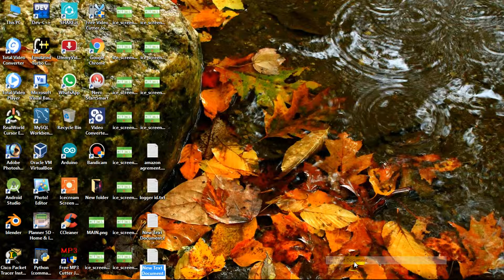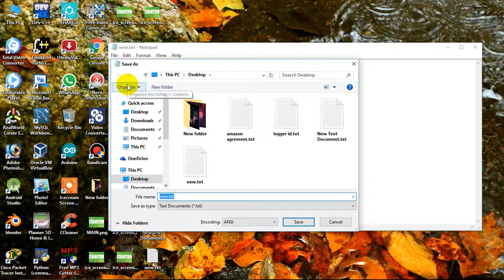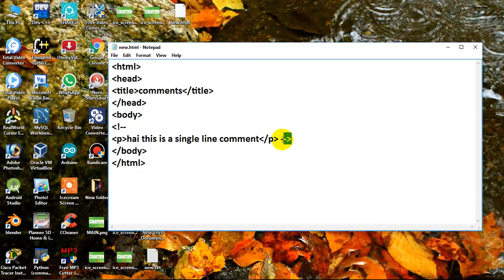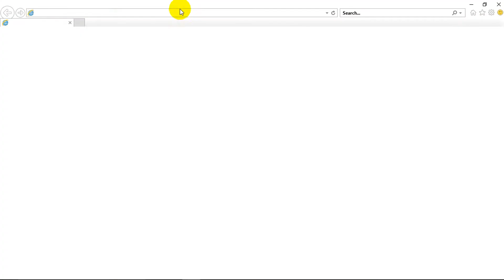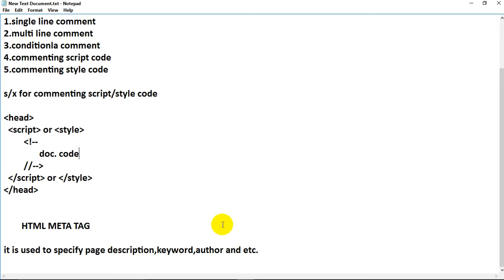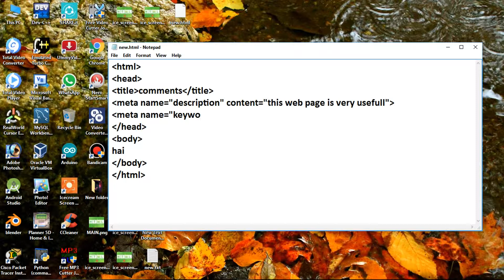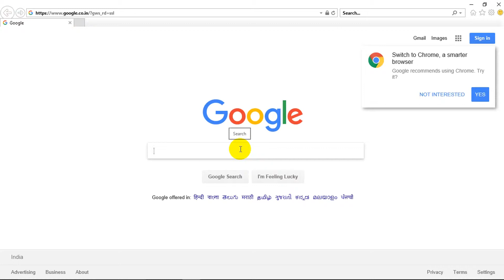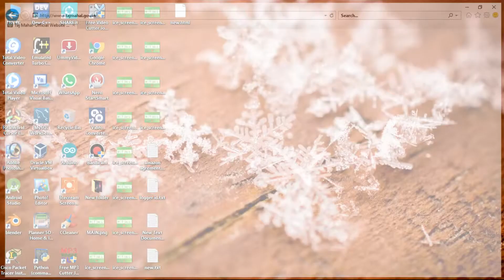HTML comment and meta tag [TAMIL]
In this video i have shown you what all the way to hide a html code using comment tag. and also discussed about the meta tag. and few attributes in it basically used.